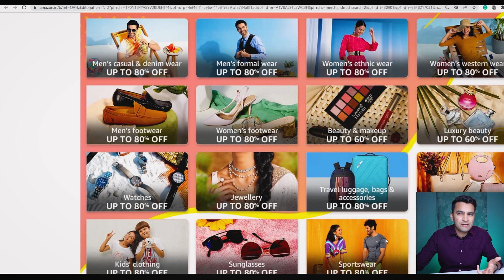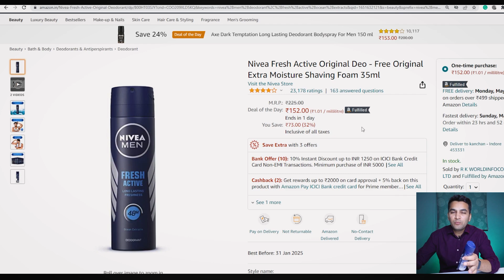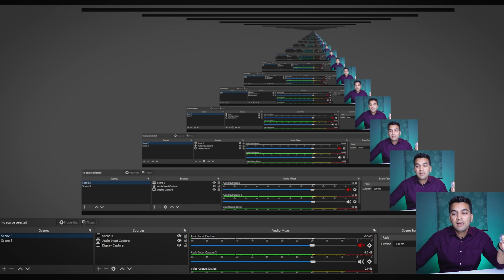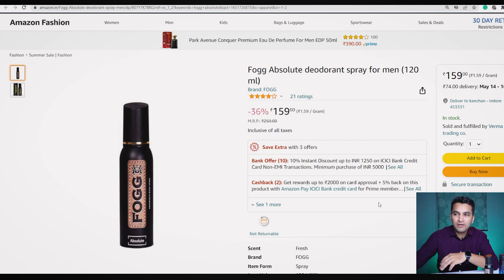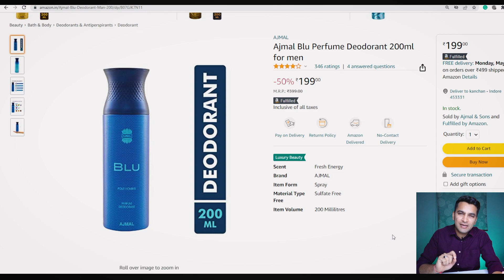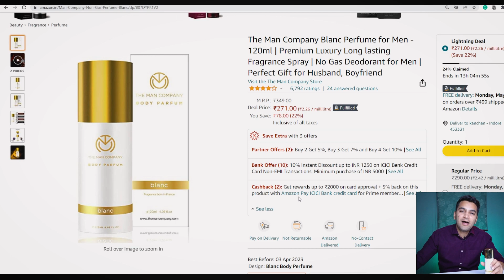Top 5 Summer Deodorants | गर्मियों में ठण्ड का अहसास | Best Deodorant for men in India 2022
Hi guys today I’ll be showing you all the best bodyspray I got on Amazon during the Summer Sale they are of superior quality! Check it out below

I have partnered with Amazon for this video, below are the products I have shown

The Man Company Blanc Perfume for Men - 120ml | Premium Luxury Long lasting Fragrance Spray | No Gas Deodorant for Men | Perfect Gift for Husband, Boyfriend

Ajmal Blu Perfume Deodorant 200ml for men

Fogg Absolute deodorant spray for men (120 ml)

Ajmal Silver Shade Perfume Deodorant 200ml for men

NIVEA Men Fresh Active Deodorant Spray - For Men & Women (150 ml)

Nautica Voyage Man Deodorant Spray 150ml (Pack of 2)